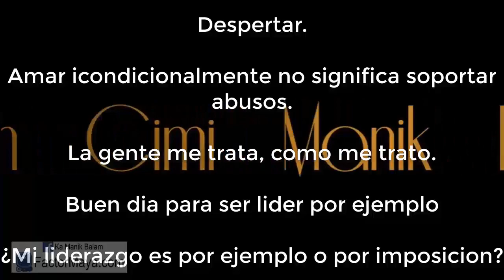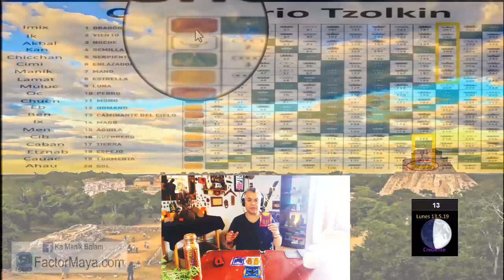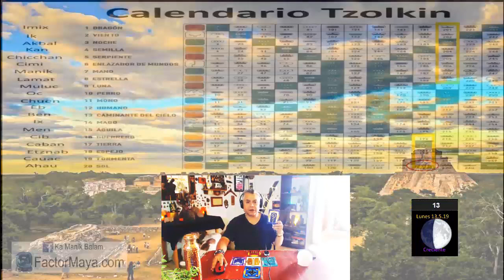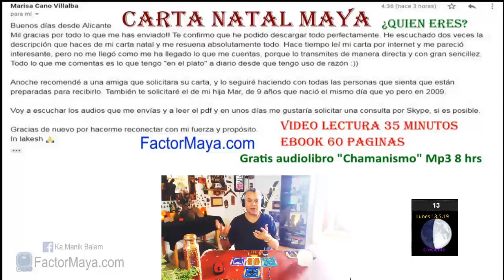Sabiduria Maya “Tzolkin”. Lunes 13 Mayo 2019. “Sol Entonado”. Kin 200. FactorMaya.com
Lunes 13 Mayo 2019. “Sol Entonado”. Kin 200.
“Amar incondicionalmente no es soportar abusos. La gente me trata como me trato”
FactorMaya.com

Gratitud infinita!